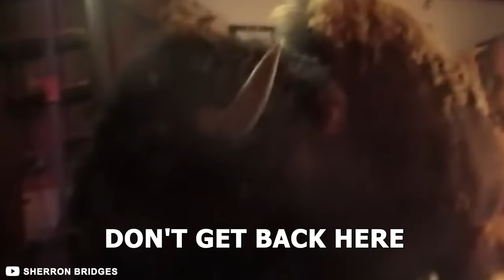The Most GRUESOME Bison Attack Ever Recorded